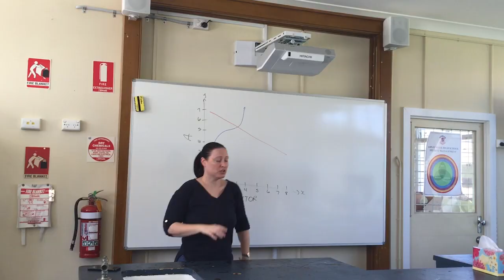Aspley SHS Maths 'Can't stop this Feeling' 02 MAC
Maths teachers at A Factor 2016